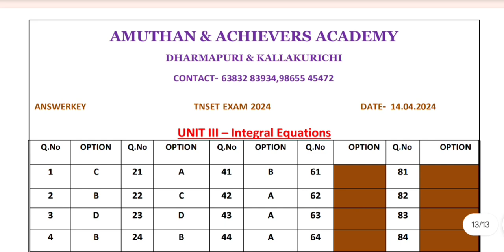TNSET/ TRB Arts & Science College's 2024 - Integral Equations Questions & Answers - Explanation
TNSET 2024 - Complex Analysis - Previous year Questions and Answers with detailed Solutions - Part I video